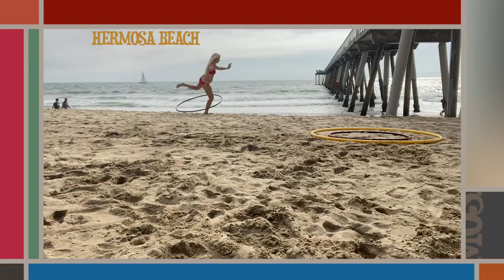Summer Day (Official Music Video) - Corinne Crimson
Summer Day is a tribute to my fabulous, talented, beautiful, amazing friends. We've had so many years of fun together playing at the beach and many more to come! I love you. I adore you. You bring so much joy to my life!  ☀️👯‍♀️👙🤸🏼‍♀️

Summer Day - Corinne Crimson

Dm C Am A#
Dm C Am Gm, C
Smell of flowers in the air
The breeze flowing through my hair
Painted ladies everywhere
A beach life love affair

Easy breezy is my mood
Always the best attitude
I’m biking down the avenue
On a Summer cruise

Everything’s going my way
And it’s such a gorgeous day
As the palm trees sway
Feels like a Holiday

Gm C A# C
Gm Dm F C
I take it slow
I'm letting go
I’m in my flow

SUMMER DAY
I've got to PLAY

I spend my day in the white sands
Slack lines and Hand stands
Poi and hooping by the Strand
Isn’t life grand?

It’s so good by the sea
It’s so good to feel free
I’ve got all my friends with me
This is the way to be